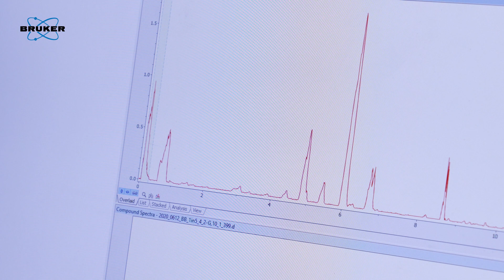Bruker & ANPC (Murdoch University) - Frontline Response to COVID-19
In this longer version, Prof. Jeremy Nicholson - who leads the ANPC - further discusses his and his team research on Covid19 and explains how Bruker’s molecular phenomics research tools* enable new insights into the Post-Acute COVID-19 Syndrome (PACS), or ‘Long COVID’, and post-acute metabolic abnormalities.

*Bruker NMR is for Research Use Only. Not for Use in Clinical Diagnostic Procedures.